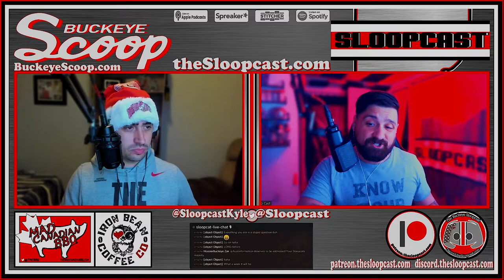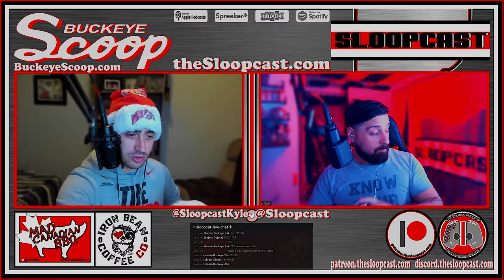S07E54 - Know Your Enemy: Xichiagn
In this episode Kyle and Jared discuss “The Game”. Ohio State vs Michigan. Can the Buckeyes continue their offensive hotstreak? Will the Wolverines put up enough points to win? Why is Woody v Bo better than Urban v Harbaugh?